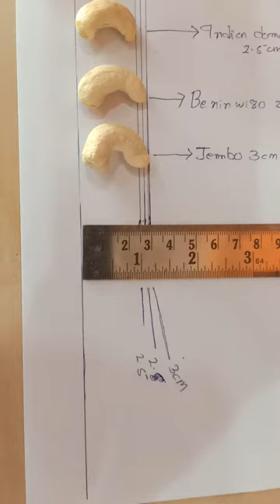cashew type and size w180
we are providing 3 type of cashew amoung 180 . quality and timely delivery is our first priority .. contact , Langston import export Pvt Ltd., Company, Gajapati Odisha,dd
dry fruits
tree nuts
nuts
nut butter
snacks
snack foods
almond